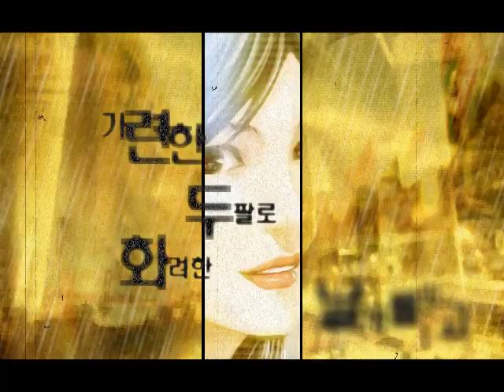Pump It Up NX - Epik High - Fly BGA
Epik High - Fly BGA

This is one of the many background videos used in the game Pump It Up, a Korean dancing simulation game. These are uploaded here to promote Pump It Up through the wonderful art that goes into the game. :)

Epik High is a popular Korean hip-hop group.

Copyright Andamiro.